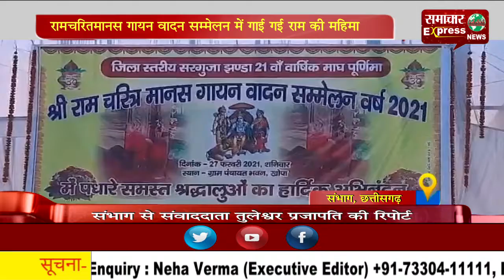रामचरितमानस गायन वादन सम्मेलन में गाई गई राम की महिमा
छत्तीसगढ़ के संभाग में 21वां माघ पूर्णिमा रामचरितमानस गायन वादन सम्मेलन कराया गया। आपको बता दें कि गायन वादन सम्मेलन ग्राम पंचायत खोपा में संपन्न हुआ। इस दौरान रामचरितमानस गायन वादन के माध्यम से लोगों को भगवान राम के दिखाए मार्ग पर चलने का आह्वान किया गया। हरिनारायण दुबे ने कहा कि रामायण का पाठ सुनने और करने से अवश्य तौर पर मोक्ष की प्राप्ति होती है।